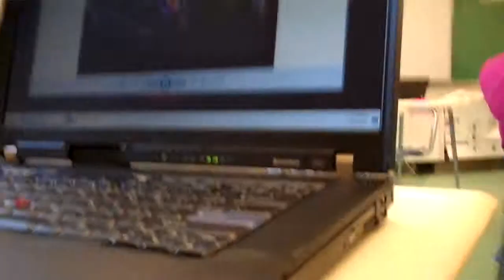Bill Putting on a sweater